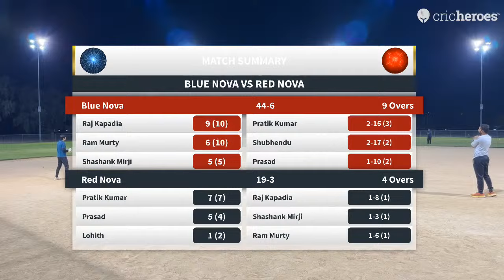Live Cricket Match | Blue Nova vs Red Nova | 09-Oct-24 06:54 PM | Practice Matches(League Matches)…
Round: League Matches
Teams: Blue Nova vs Red Nova
Tournament: Practice Matches
Ground: Central Park Softball 3
City: Fremont (California)